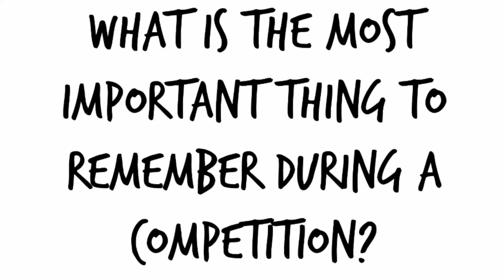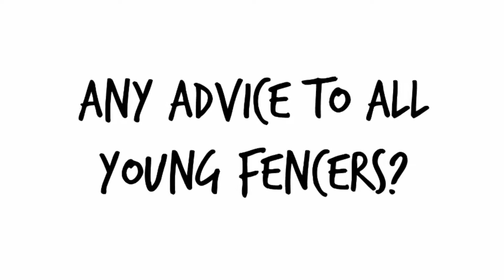Fencing Tips from SEAGAMES 2017 Medallists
Here's SEAGAMES 2017 Gold Medallist, Brenna Louie and Silver Medallist, Nathaniel Perez give us a ew fencing tips. :)

PS. Republic Fencing do not own any of the soundtrack.